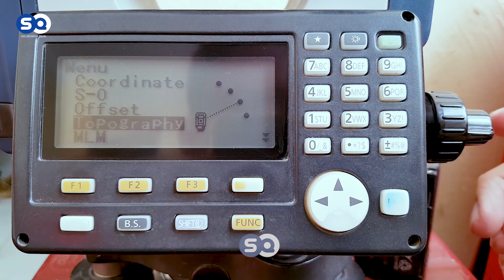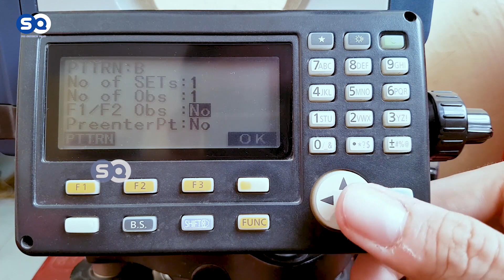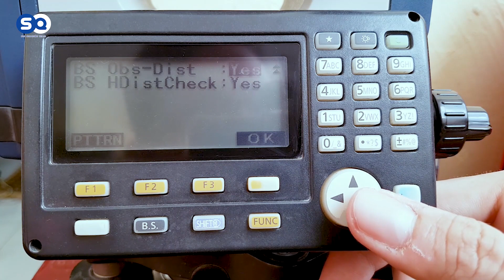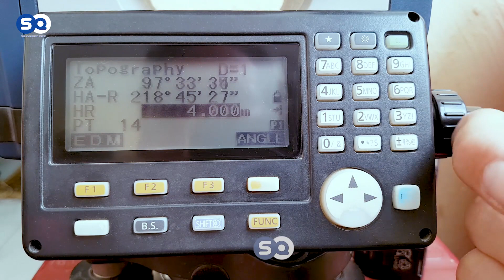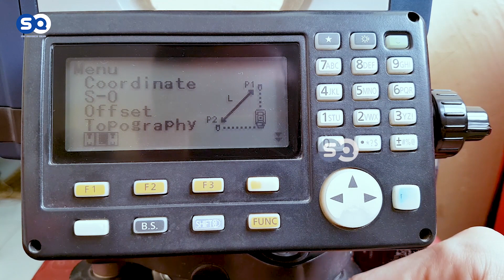شرح التوتال استيشن SOKKIA CX - الدرس الرابع عشر (قائمة Topography) - إعدادات الرفع المسبق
سلام عليكم ازيكم .. فى فيديو انهارده هنتكلم عن الدرس الرابع عشر من كورس شرح التوتال SOKKIA  CX شرح قائمة Topography

متنسوش تشتركو بالقناه و تشغلو جرس التنبيهات علشان توصل لكم الفيديوهات و الدروس الجديده

للحجز و الإستعلام عن دورات هندسة المساحة المتاحه و ورش العمل المختلفه برجاء التواصل علي الأرقام التالية..
هاتف و What's App من داخل جمهورية مصر العربية 👇
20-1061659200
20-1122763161